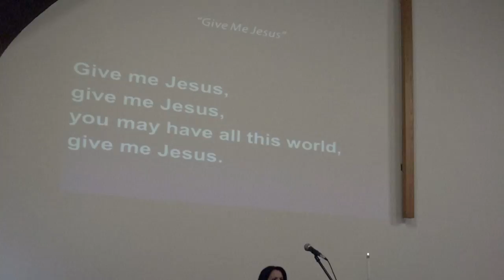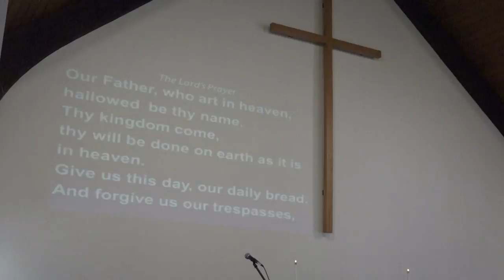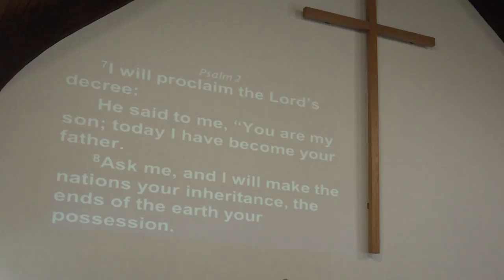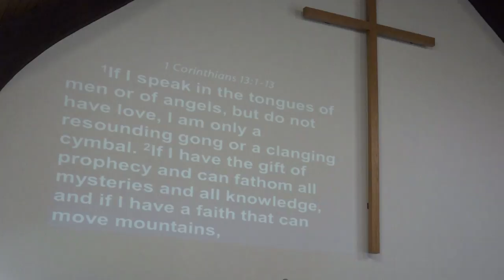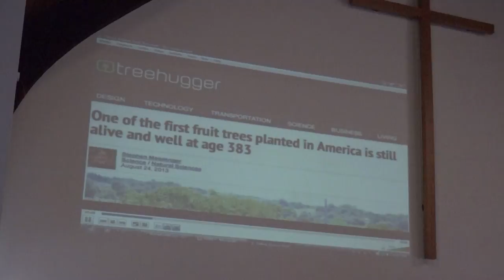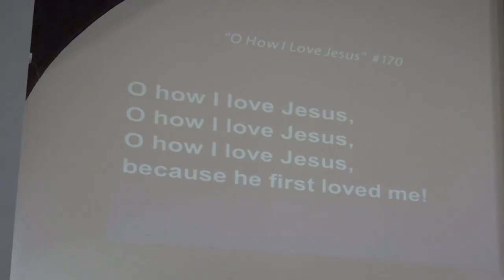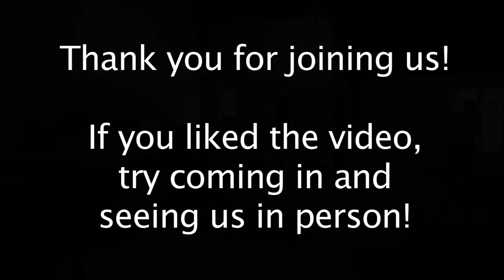Aldersgate United Methodist Church - North Reading 2/26/17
Aldersgate United Methodist Church in North Reading, MA host their Sunday service on February 26th, 2017.